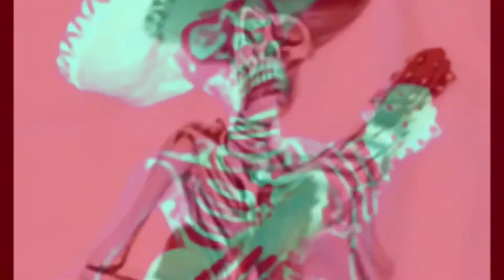Another Sin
A Song by Rod Rexrode

Rhythem and Lead Guitar by:
Ron Pacheco of whom I give a special thanks